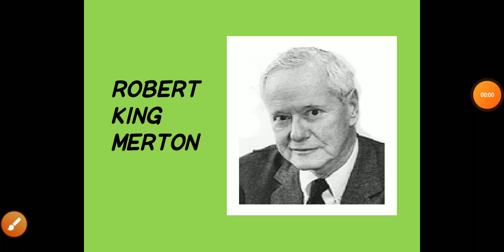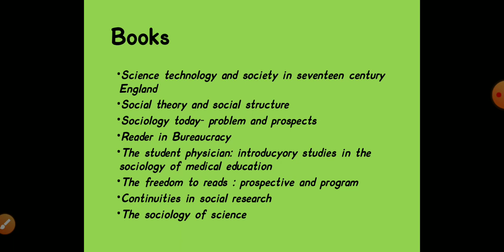# ROBERT K MERTON .Introduction